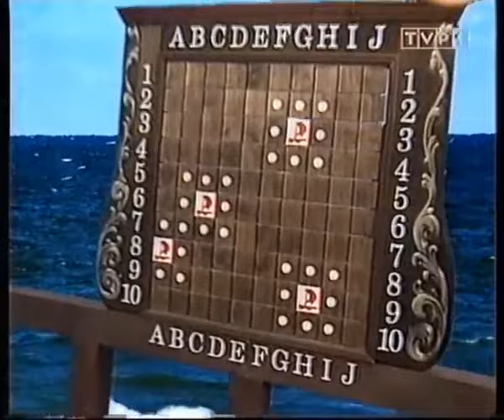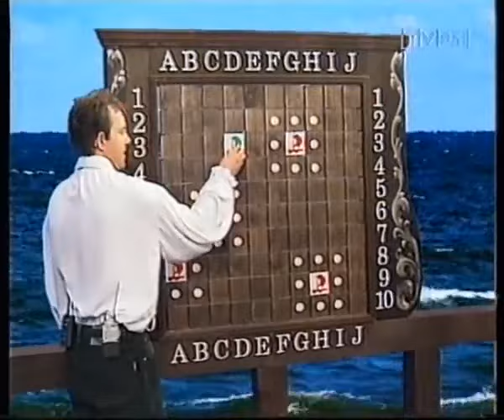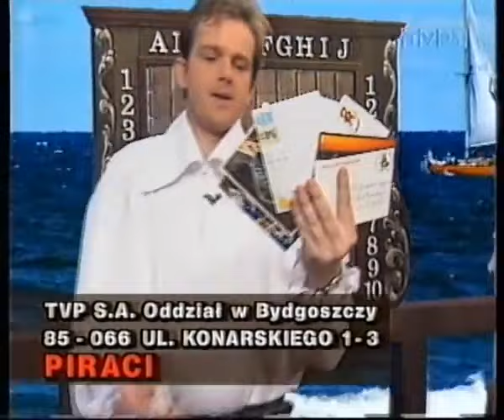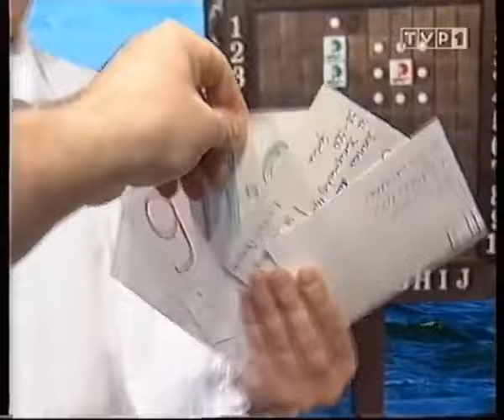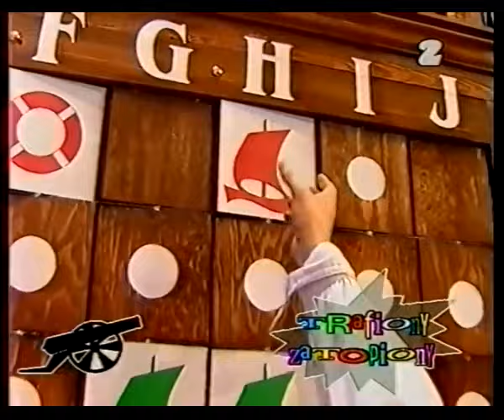Piraci - Rafał Rykowski